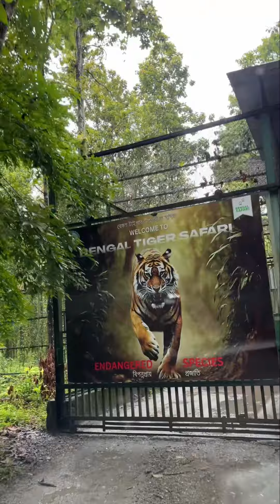Jungle safari with family